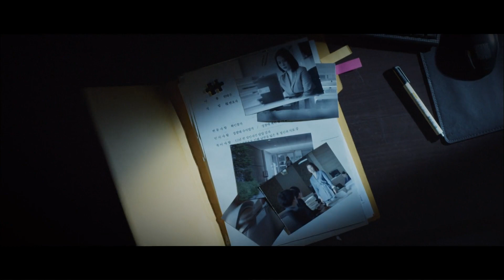왓쳐 | Watcher | Opening